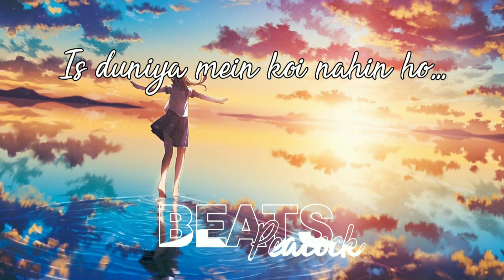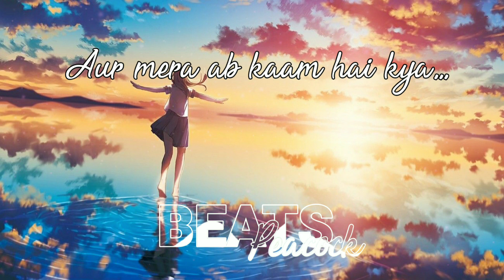Saagar Jaisi Aankhon Vaali (Slowed + Reverb) | Sreerama Chandra | Beats Peacock | TextAudio Lyrics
Hi! I'm Mayur. I love Bollywood songs lofi and sharing my experiences with you.

Singer - Sreerama Chandra
Album - Bollywood Unwind - Session 4-Romantic Classics in a relaxing urban avatar
Music Producer- Hyacinth D'Souza
Music Video Director - Raj Pendurkar
Music Label - Strumm Entertainment Pvt. Ltd. Music Publisher - Universal Music Publishing Pvt. Ltd. Hair Stylist - Deepti Agarwal
Original Music Director - R. D. Burman Original Lyricist-Javed Akhtar
Intro Guitars - Ashley Quiney Video Editor - Ashutosh Mishra
Cinematographer - Manas Mishra,
Ashutosh
Panda
Creative Assistant - Karan Paranjpe
Production Controller - Jaikishan
Art-Vinod Jaiswal
Make up - Inayat Shaikh

𝄞LYRICS:

Ho, chehra hai ya chand khila hai

Zulf ghaneri shaam hai kya

Saagar jaisi aankhon vaali

Ye to bataa tera naam hai kyaa

Tu kya jaane teri khaatir

Kitna hai betaab ye dil

Tu kya jaane dekh raha hai

Kaise kaise khwaab ye dil

Dil kehta hai tu hai yahaan to

Jaata lamha tham jaaye

Waqt ka dariya behte behte

Is manzar mein jam jaaye

Toone deewana dil ko banaaya

Is dil par ilzaam hai kya

Ye to bataa tera naam hai kya...

Ho, aaj maein tujhse door sahi

Aur tu mujhse anjaan sahi

Tera saath nahin paaun to

Khair tera armaan sahi

Ye armaan hain shor nahin ho

Khamoshi ke mele hon

Is duniya mein koi nahin ho

Hum dono hi akele hon

Tere sapne dekh raha hoon

Aur mera ab kaam hai kya

If You like my Content Please do